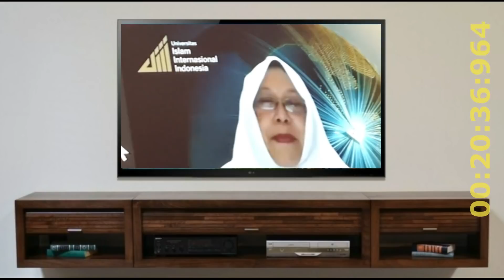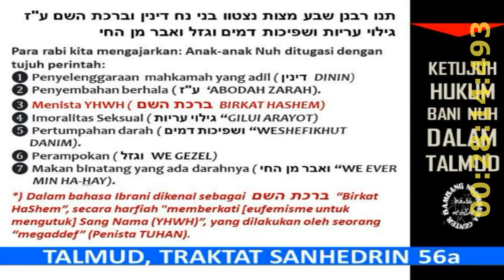TAUHID DALAM ISLAM DAN KRISTEN (Bagian Kedua)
By Bambang Noorsena

🌿 Yahudi, Kristen dan Islam sering disebut sebagai agama-agama yang menganut monoteisme. Bagaimana Kristen mewarisi monoteisme Yahudi? Apa pula yang dimaksud dengan Tritunggal Maha Kudus? Bagaimana pula apabila didialogkan dengan Tauhid dalam perspektif Islam?
🌿 Dr. Bambang Noorsena  mendiskusikan tema menarik ini bersama Prof. Dr. Musdah Mulia, Ketua Indonesia Coference on Religion and Peace (ICRP) dan selaku Tuan Rumah Prof. Dr. Komaruddin Hidayat, Rektor Universitas Islam Internasional  Indonesia (UIII) Jakarta. Webinar ini dimoderatori oleh Prof. Nina Nurmila, PhD, Dekan Fakultas Pendidikan UIII Jakarta.
🌿 Video ini berasal dari sesi Tanya-Jawab Webinar dari program "Caknurian Urban Sufism Part XLIII", yang berlangsung pada Jumat, 18 Februari 2022, Pukul 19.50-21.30 WIB. Saksikanlah sampai tuntas tayangan ini dan jangan lupa:
🔄 SHARE seluas-luasnya,
serta klik tombol
🔔LONCENG
agar anda selalu mendapatkan notifikasi tayangan terbaru dari channel kami. תודה רבה TERIMA KASIH. ¶